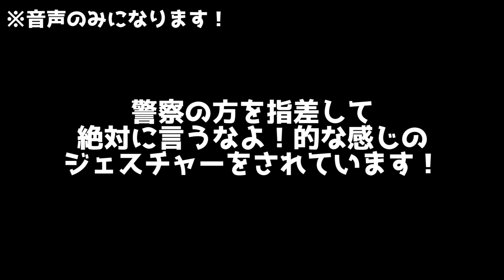【偽物天国】中国にある摘発中のコピーモールに潜入！市場にはブランド品が無く売人の言いなりになっていたら、ガチで警察に狙われるハメに！【上海コピーモール】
【SNS】
いくぴーのリアルタイムを知りたい方は必見！

【グループチャンネル・ブログ】
セブ島留学や観光を考えている方は必見！

【お仕事依頼、ご相談等の依頼はこちら】